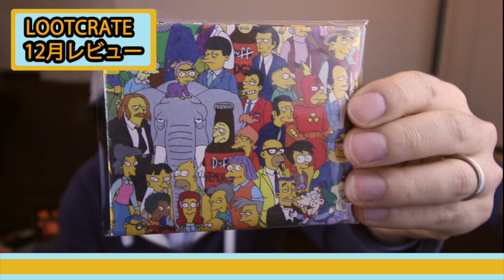アメリカの物レビュー#108 LootCrate 12月のパッケージ開封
Loot Cratenの12月パッケージのレビュー